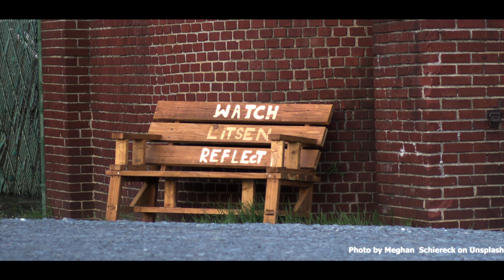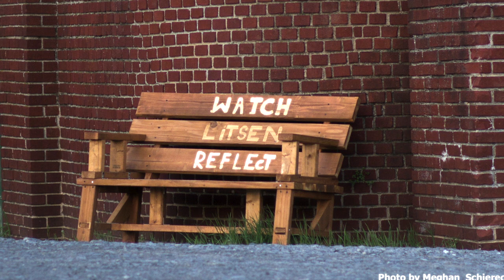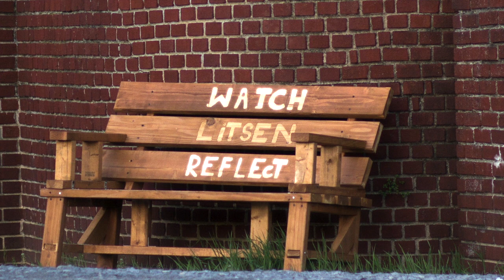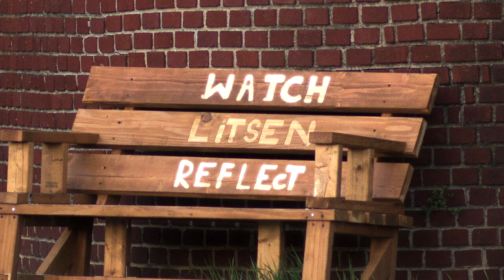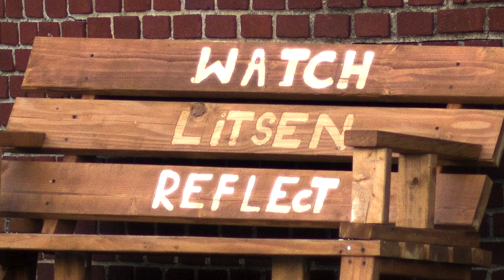TFTD 17 08 20 Revd Sophie